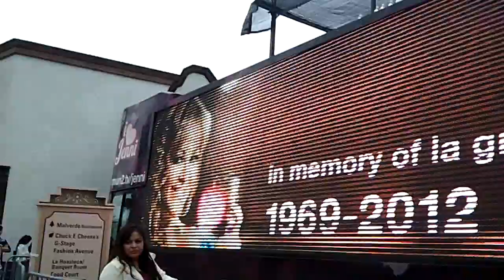mun2 I LOVE JENNI - PLAZA MEXICO - PICNIC PARA PRESENTAR la TEMPORADA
I LOVE JENNI - PRESENTADO POR MUN2 - PICNIC EN LA PLAZA MEXICO
UN GRAN EVENTO!